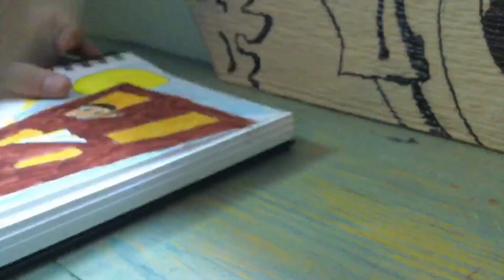EPIC DRAW OFF vs PRO!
Shout out to super mario Braden for spending three hours on one edit for a video.